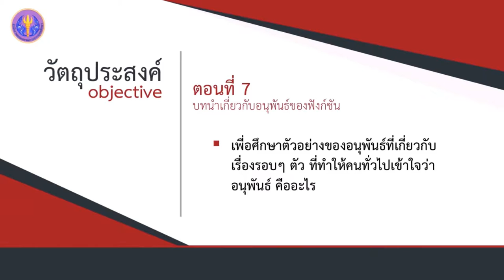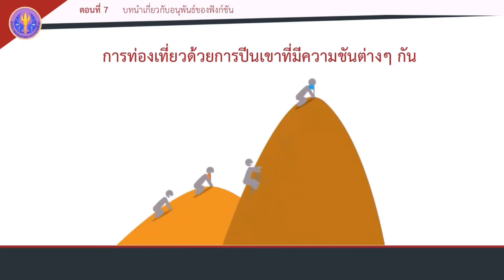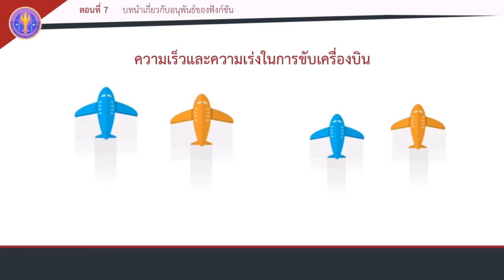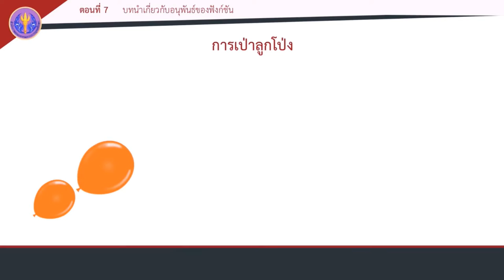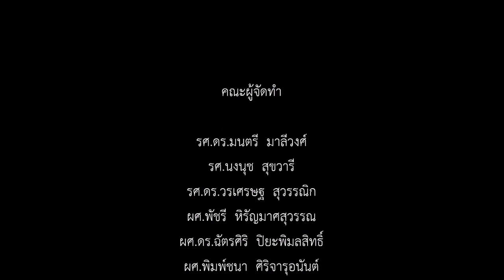ตอนที่ 7 บทนำเกี่ยวกับอนุพันธ์ของฟังก์ชัน